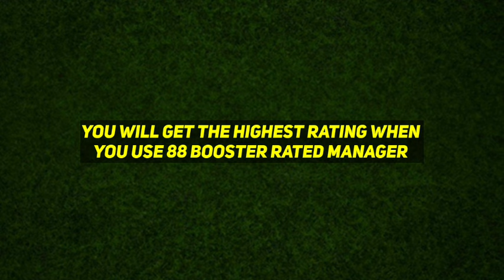How To Train Van De Van In Efootball 2024 | Van De Van Training efootball